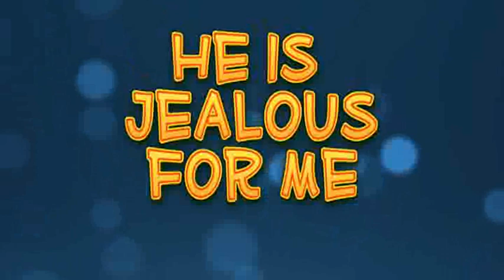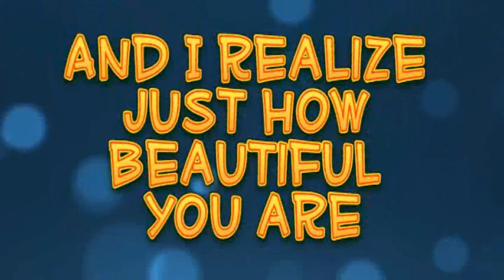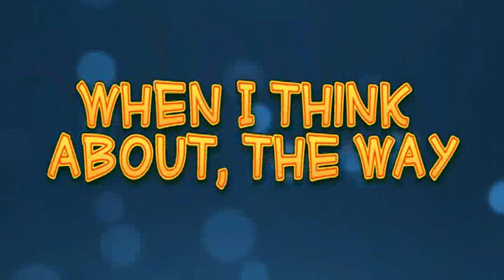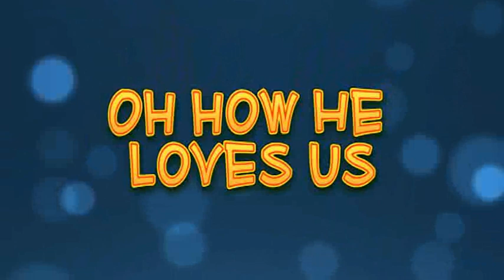How He Loves - David Crowder